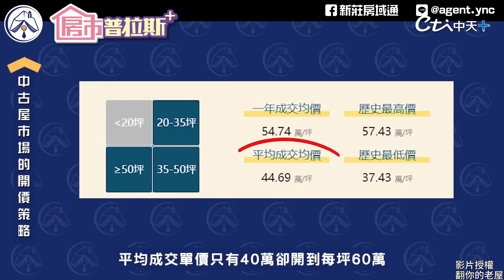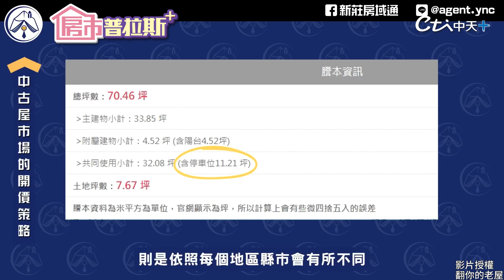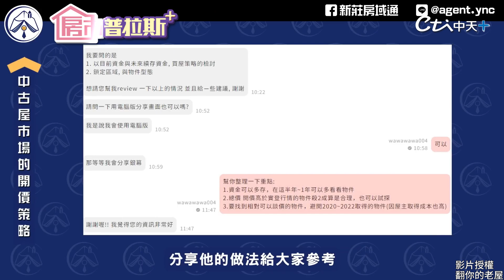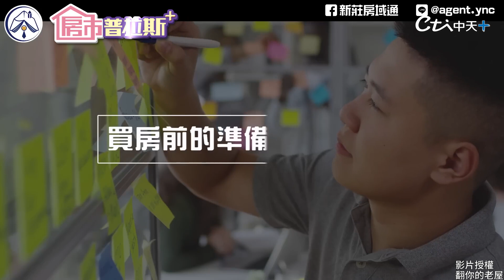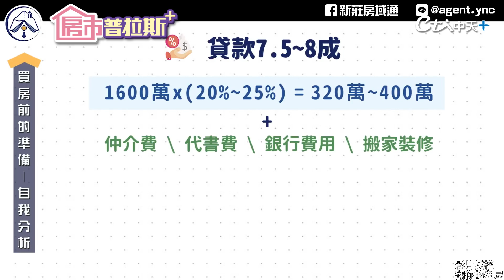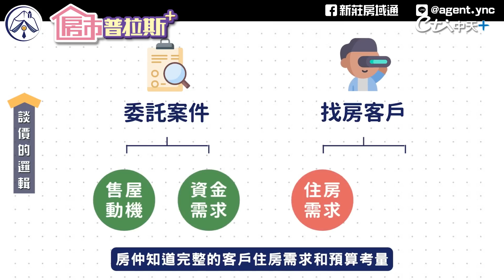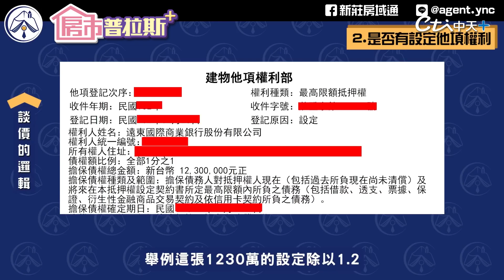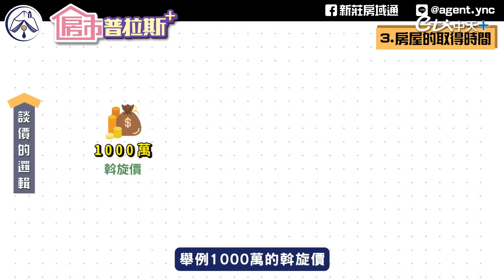【房市普拉斯+】買中古屋如何找合理價？拒當冤大頭 你應該這樣出價！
很多人在買房子時，會想找中古屋！但你知道怎樣的價格才是合理價嗎？如何對屋主出價才不會變成冤大頭？避免買完房子後才發現買得比別人貴，這時你該完全信任身為中間人的房仲嗎？看完這集影片，告訴你該如何出價避當冤大頭！
影片授權:新莊房域通